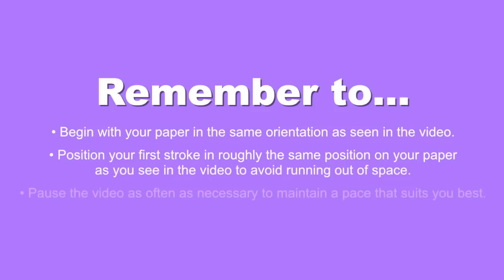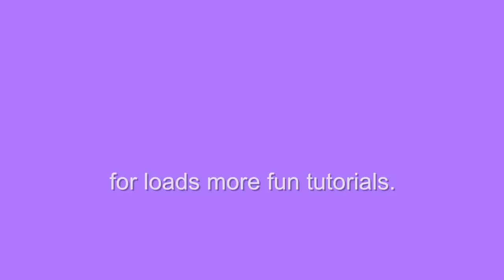How to draw Bowser - Easy step-by-step drawing lessons for kids